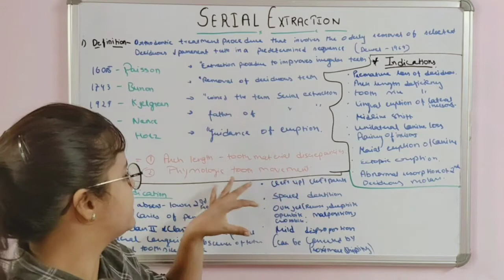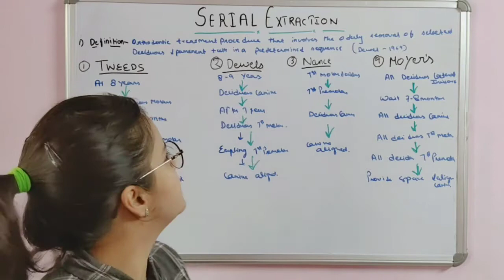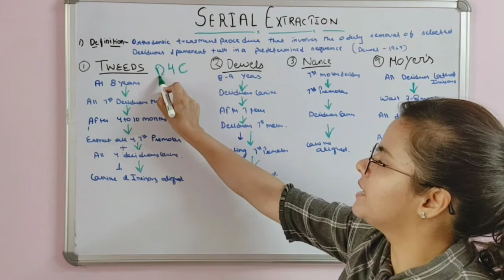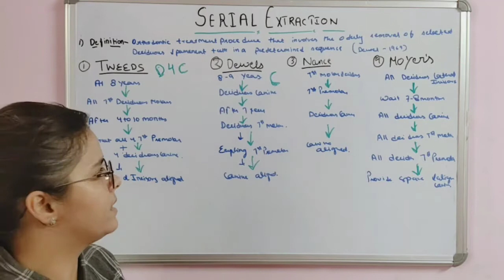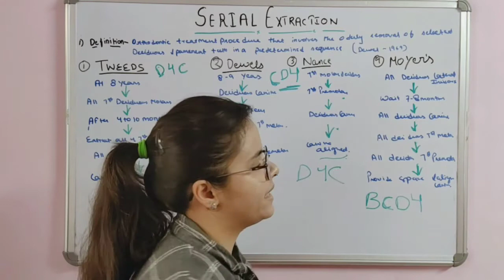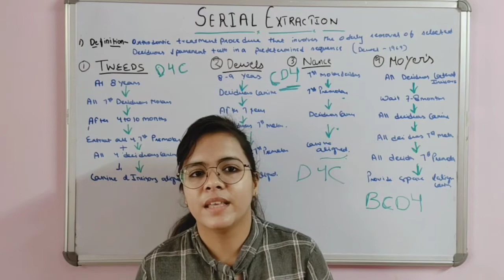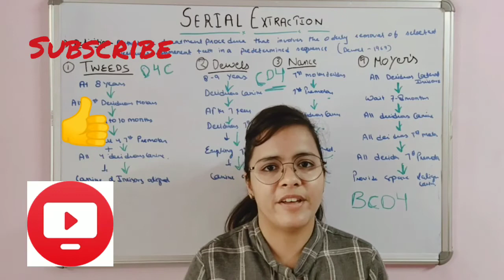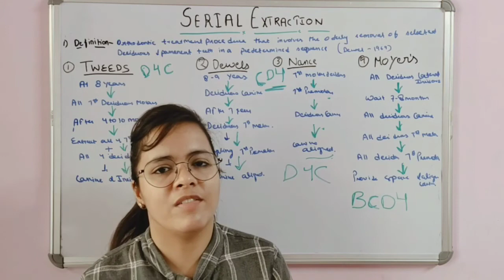Serial extraction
Dr. Shabista Jabi
 Whenever there is increase in tooth material and arch length discrepancies the proper alignment is achieved by removing some of the teeth that you will come to know in this video.
What tooth and when is to be removed ?
Indications?
Different methods.